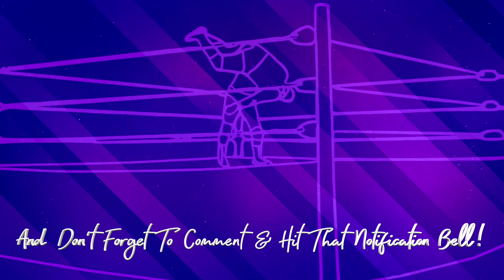Logan Paul Challenges Roman Reigns to a Championship Match at Crown Jewel?! | Ep.30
Today, I am highlighting WWE Smackdown 9-16-22. Reviewing this show and making a fool of myself for your enjoyment. You’re welcome.

Smackdown starts off with Logan Paul challenging Roman Reigns for a championship match at Crown Jewel in November. What the actual F?! Let's get into it!

Here are the timestamps:
- Intro (00:00)
- Logan Paul, Paul Heyman & The Bloodline Segment (00:38)
- Ricochet vs Sami Zayn (03:50)
- Braun Strowman Destroys the Maximum Male Models (05:10)
- Raquel Rodriguez vs Bayley (06:05)
- Ronda Rousey & Liv Morgan Segment (07:27)
- NXT North American Championship Match: Madcap Moss vs. Solo Sikoa (07:36)
- Fatal 4-Way No. 1 Contender's Tag Team Match: Imperium vs Hit Row vs The New Day vs Brawling Brutes (10:47)
- Closing (13:06)

Welcome to the YouTube channel of the Wrestle Capsule show! Get your weekly dose of pro wrestling talks each episode. Host Bee discusses topics of professional wrestling and explores different perspectives on storylines and matches. These episodes may include discussions about the latest wrestling news, the overall state of pro wrestling, WWE Raw, WWE SmackDown LIVE, WWE PPVs (i.e. WrestleMania, Survival Series SummerSlam & Royal Rumble), WOW Women of Wrestling, and AEW shows such as Dynamite. Wrestle Capsule digs deeps and explores overarching themes and patterns in the wrestling world to bring different issues to the surface. This show is for pro wrestling fans who appreciate the art of the sport and have a sense of humor.